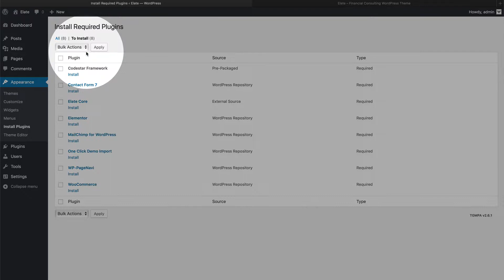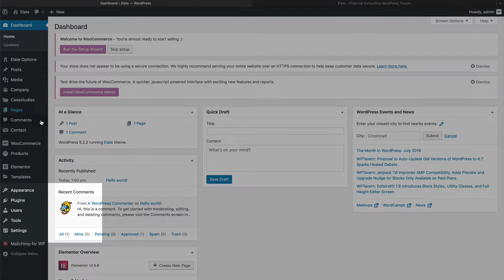VictorThemes: Elate Installation Video Guide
Theme Package : 0:04
Theme Installation : 0:15
Plugin Installation : 0:30
One Click Installation : 1:05
Live Preview : 1:20

It is developed under big research so we know exactly what you need for a business and financial consulting website. The theme is crafted with dedicated finance functionality and best-in-class features for those companies who wish to establish a reputation of trust with their clients.